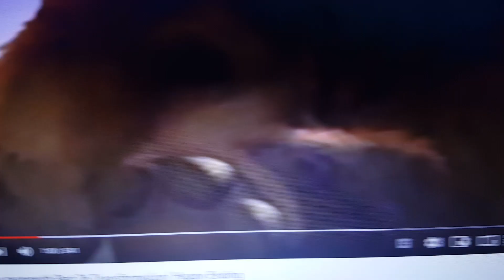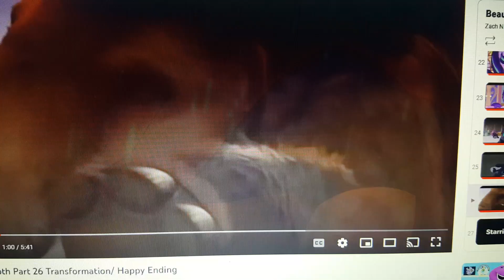beauty and the mammoth pb part 26 transformation / happy ending